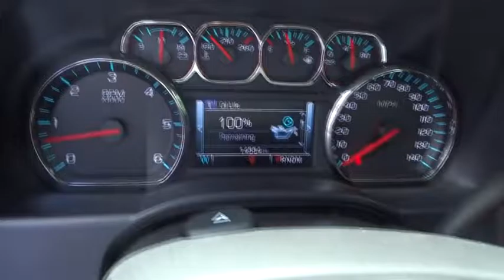2016 Chevrolet Silverado 1500 Johns Creek, Buford, Athens, Duluth, Gainesville, GA P10793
2016 Chevrolet Silverado 1500
2016 Chevrolet Silverado 1500 LT - Stock#: P10793 - VIN#: 3GCPCREC5GG128768

4345 Bufrod Dr.

2016 Chevrolet Silverado 1500 LT in White, dark leather luxurious leather seating! A great deal in Big Discount Buford! Crew Cab! If you've been longing to find just the right 2016 Chevrolet Silverado 1500, then stop your search right here. This is the ideal truck that is certain to fit your needs.